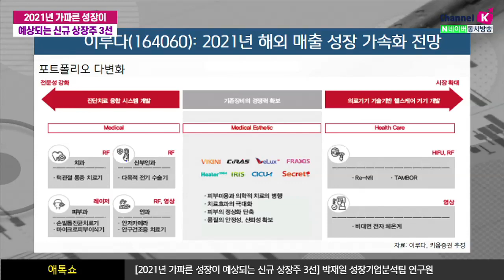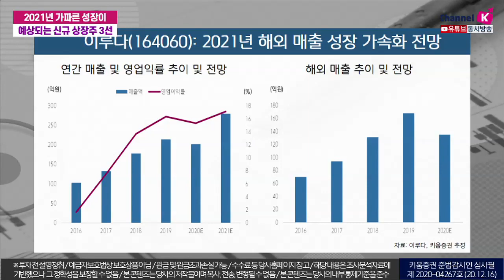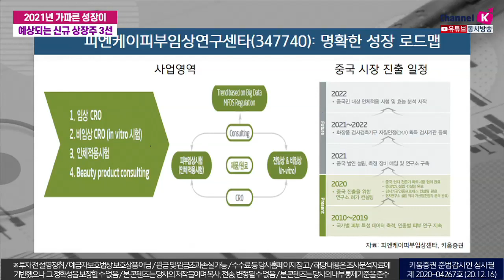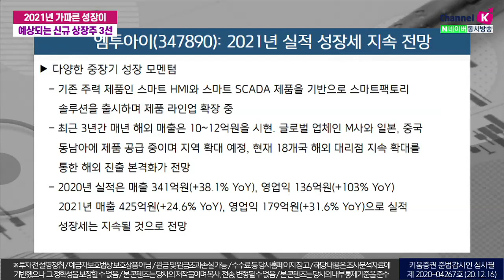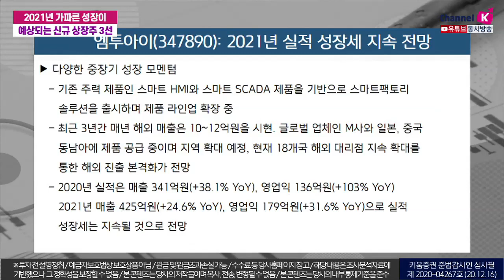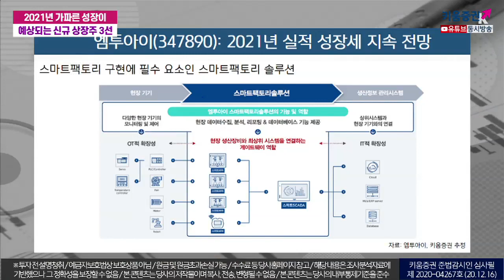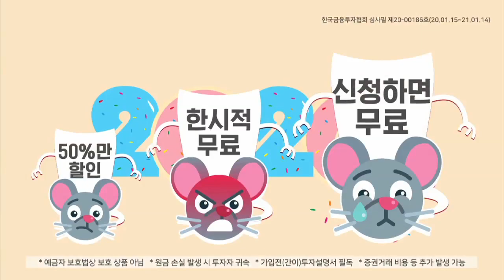2021년 가파른 성장이 예상되는 신규 상장주 3선 (애톡쇼.주식투자/20.12.16)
00:00 오프닝
01:00 2021년 주목해야할 신규 상장주
01:45 이루다 기업 개요
06:19 이루다 실적 및 밸류에이션
14:28 피엔케이피부임상연구센타 기업 개요
16:09 피엔케이피부임상연구센타 투자 포인트
19:20 피엔케이피부임상연구센타 실적 및 밸류에이션
23:20 엠투아이 기업 개요
26:45 엠투아이 투자 포인트​

강병욱&김주연 채널K 앵커, 박재일 키움증권 성장기업분석팀 연구원